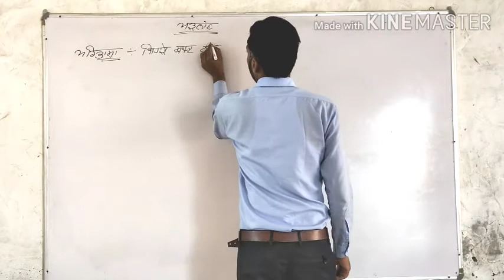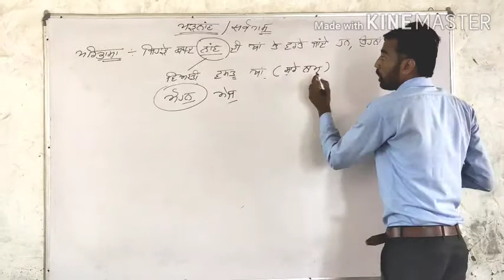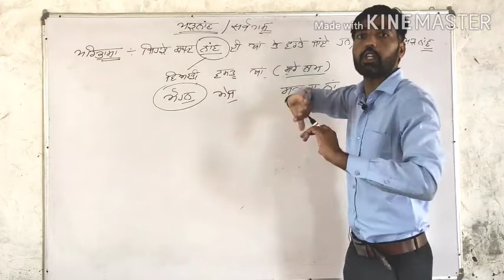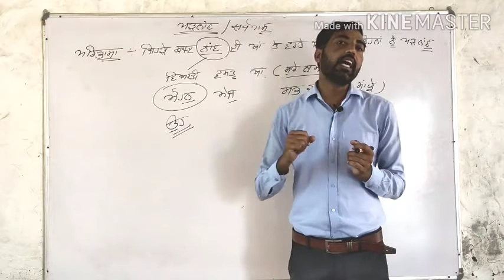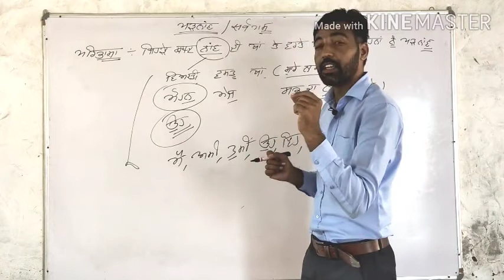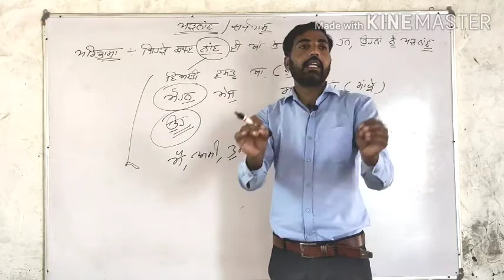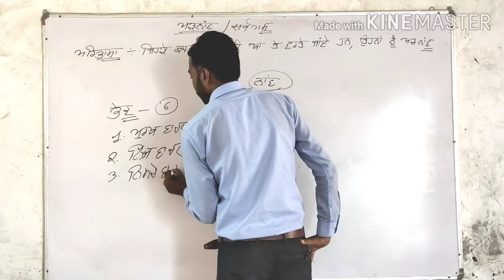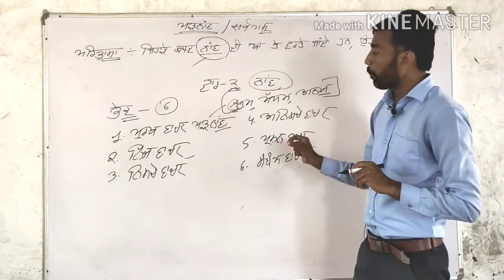Punjabi 7th- ਪੜਨਾਂਵ (ਭਾਗ 1)